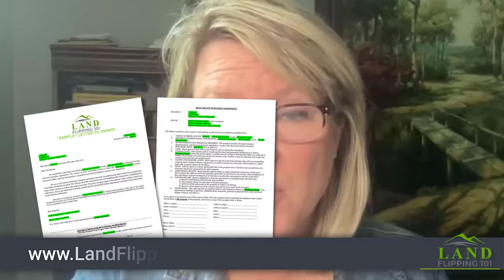Answering Your Questions (Part 1)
Today in my Facebook Live, I will be answering your questions!